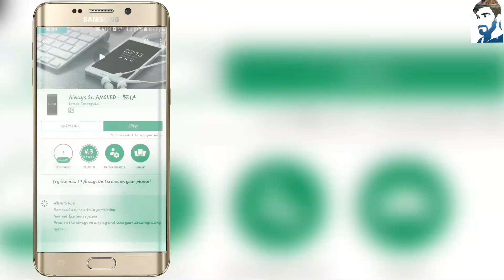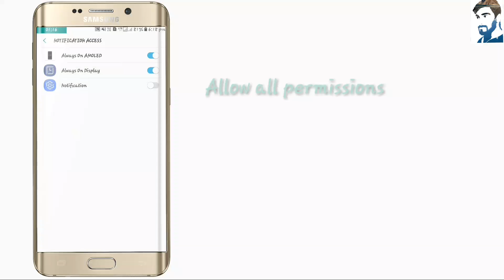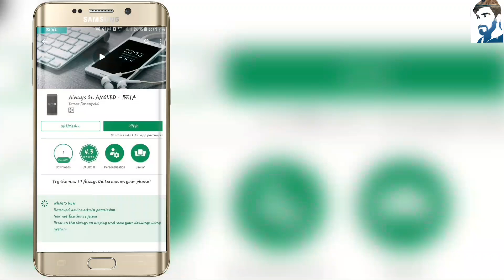How to enable always on display on any andriod phone!! Like samsung galaxy s8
Hello frnds!!

Is video main maine aapko play store
Ke ek ese app ko btaya jisse aap
Apne phone ke display always on rakh skte h!

UMMED HAI AAPKO VIDEO PASAND AAYEGE